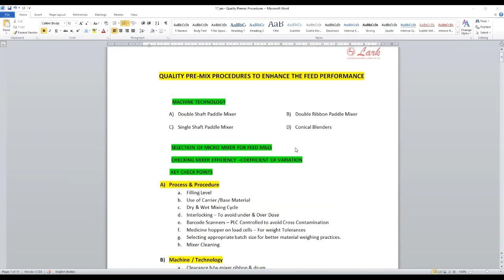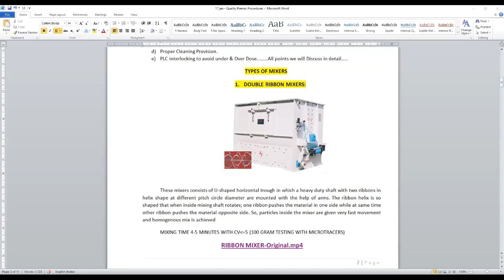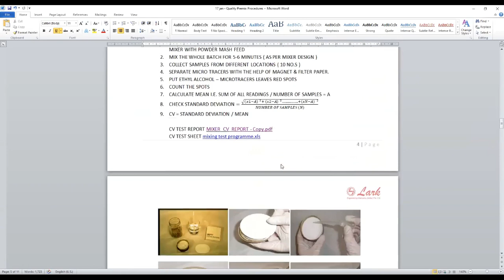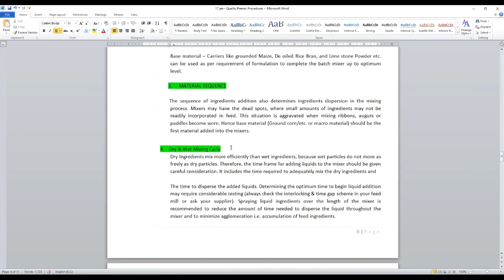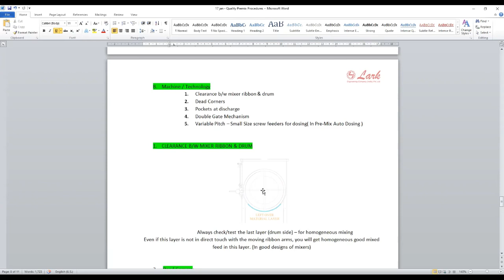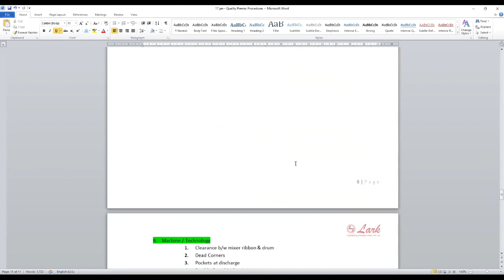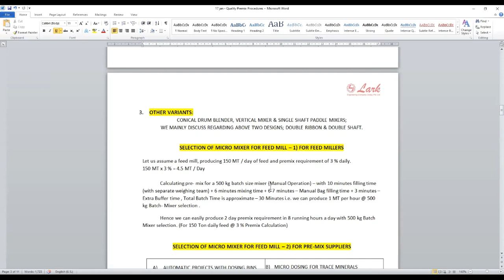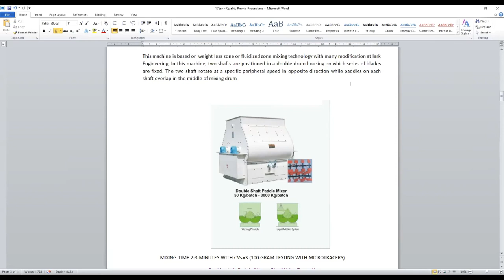Quality premix procedure to enhance feed performance, day4, lecture#13; Poultry Nutrition Webinar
- Harjot Singh, Lark Engineering